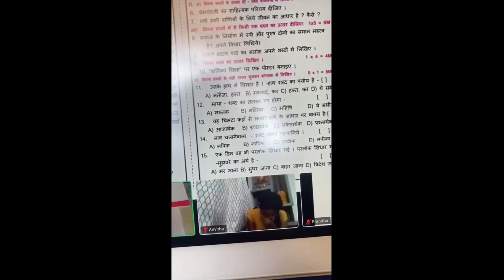PARENTS AND STUDENTS - HOW ONLINE COACHING CLASSES KILLED DISCIPLINE IN SOME STUDENTS - WATCH THIS